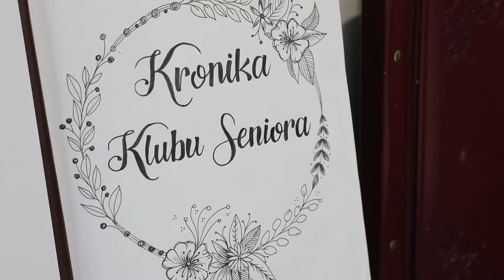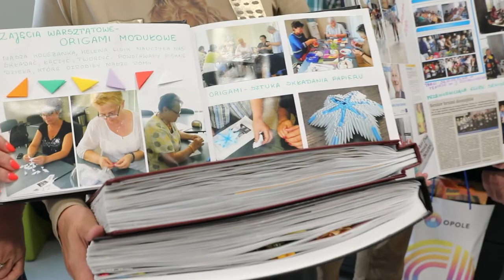Opole w rytmie życzliwości nagrody za 2022 rok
Sześć organizacji i instytucji zostało nagrodzonych tytułem "Miejsce przyjazne seniorom i osobom niepełnosprawnym" w Opolu. Konkurs pod patronatem Prezydenta Opola Arkadiusz Wiśniewski organizowany jest od 2018 roku w ramach kampanii "Opole w rytmie życzliwości".
Tegoroczni laureaci to:
Fundacja DOM Rodzinnej Rehabilitacji Dzieci z Porażeniem Mózgowym w Opolu, Fundacja Aktywizacja oddział w Opolu, Toyota Park, Fundacja Dr Clown Region Opolszczyzna, Centrum Dialogu Obywatelskiego i Zakład Ubezpieczeń Społecznych oddział w Opolu.